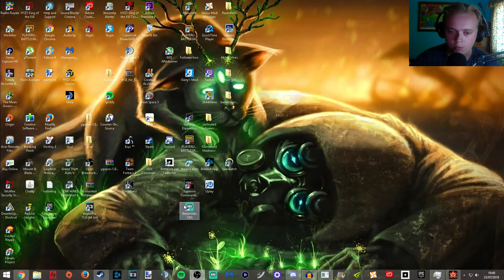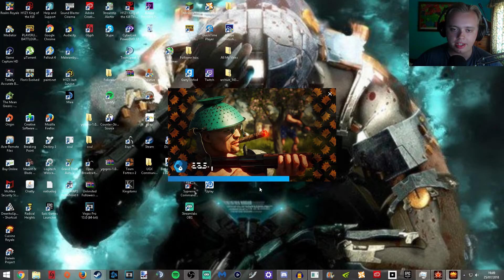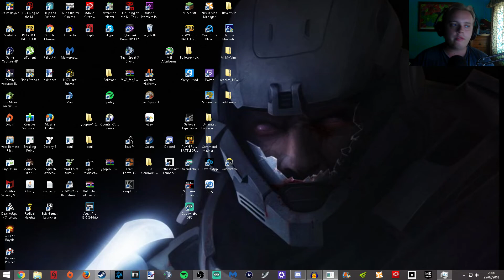BUTTOCKS PROTECTION | Cuisine Royale #1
Modern Warfare 2 Soundtrack - Boat Ride

Please don't strike me